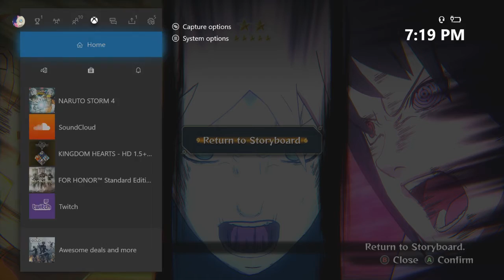The End Finally Has Come.